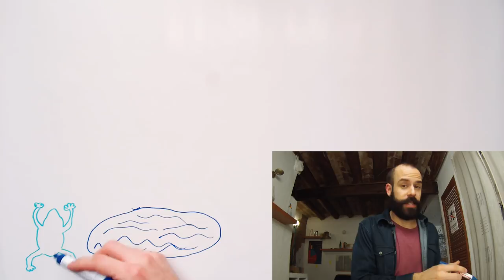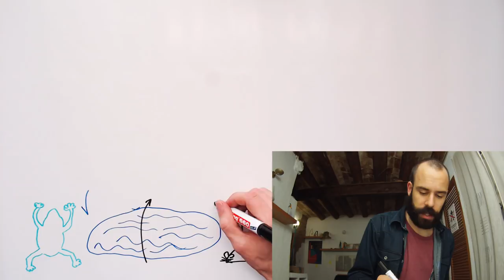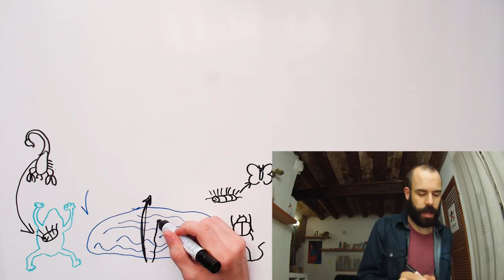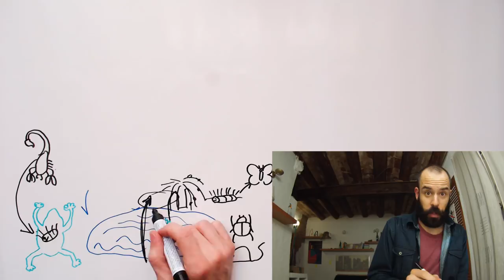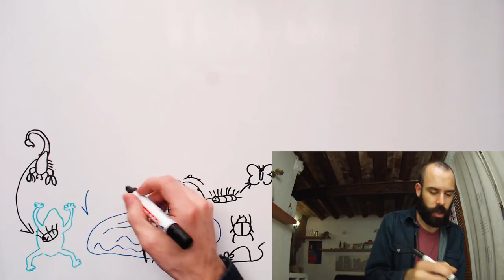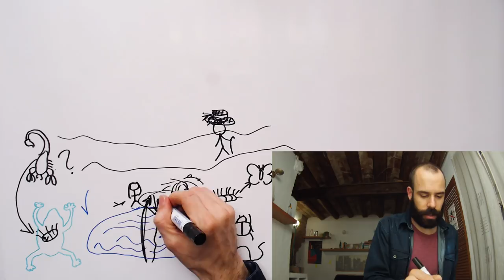The Frog and the Scorpion 🐸🦂 - Daily Beginner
The tale of the frog and the scorpion.
This tale comes from the book "Cuentos para entender el mundo".